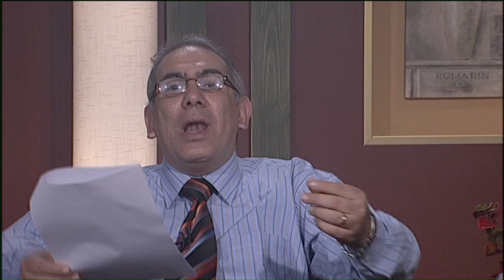قصة حياة الام تريزا (والحائزة على جائزة نوبل للسلام عام 1979م Mother Teresa ستخسر ان لم تراها)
ترنيمة مش عايل الهم وانا معاك منير حبيب
برنامج حياتك في قصة التليفزيوني
Zakaria Estawro